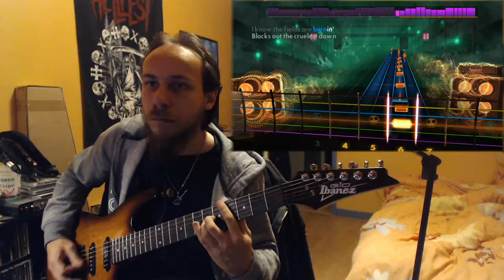Red Fang - Number Thirteen [RS Remastered Rhythm]